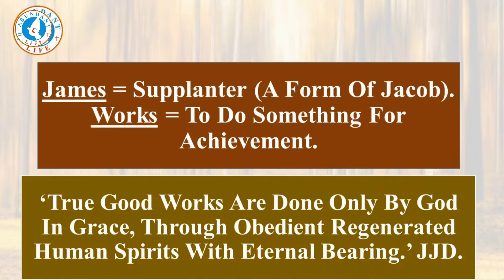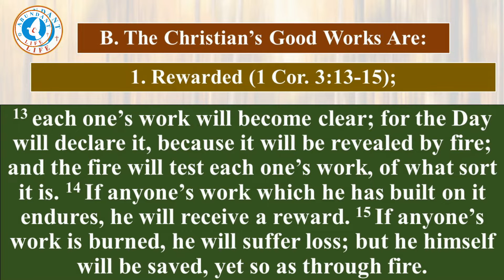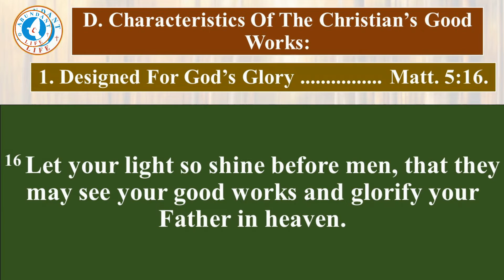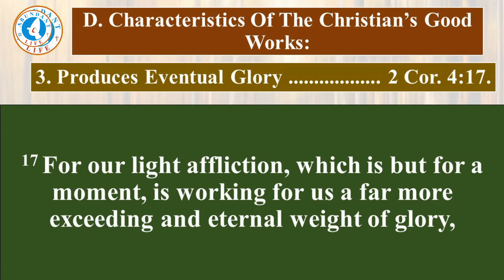JAMES (WORKS) | In Person & Online Service | Nov. 28, 2021 | ABUNDANT LIFE INTERNATIONAL.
The Book Of James Comprises Of Three Sections:
1. The Test Of Faith (Chs. 1:1-18);
2. The Characteristics Of Faith (Chs. 1:19 – 5:6);
3. The Triumph Of Faith (Chs. 5:7-20).

The Character Is James & The Characteristic Is ‘Works’.